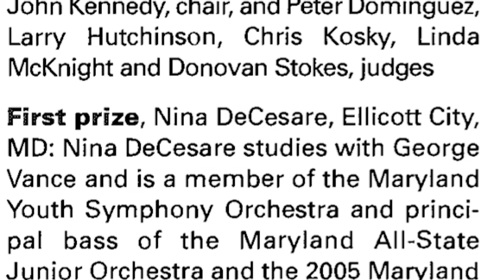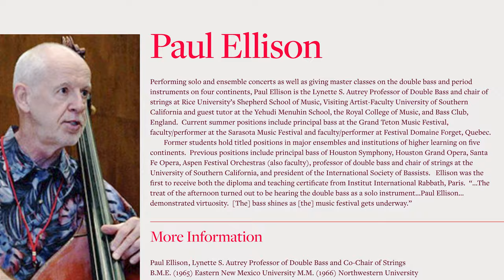Nina DeCesare | Double Bassist Profile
Nina's recital and this interview were filmed as part of the San Francisco Winter Bass Bash, an annual event celebrating double bass education and performance in the Bay Area.  This event is coordinated by Richard Duke with the support of the San Francisco Symphony.

Learn more about the educational programs offered by the SF Symphony

Learn more about the Bass Bash and the weeklong Golden Gate Bass Camp

Register now for the 2022 Golden Gate Bass Camp (June 20-24, 2022)

TIMECODES:

0:00 - Kicho by Astor Piazzolla
0:15 - meet Nina DeCesare
1:11 - more Piazzolla
1:39 - Nina on her path after George Vance
2:10 - Concerto No. 2 by Giovanni Bottesini
2:44 - Nina on her teaching career
3:32 - more Bottesini
4:08  - empowering women toward orchestral bass careers
4:32 - Bourrees from Cello Suite No. 3 by JS Bach
5:15 - Nina on Instagram as a platform
6:17 - Schelomo by Ernest Bloch
7:17 - more about Instagram
7:53 - more Bloch
8:25 - Nina on bass community
8:44 - more Bloch
9:18 - the power of hearing other students
9:31 - final part of Piazzolla's Kicho